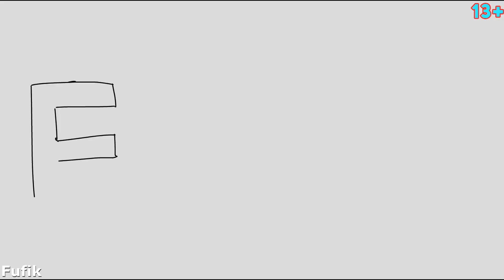"Fire" Cartoons about tanks - Tank animations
Morty vs maus Cartoons about tanks - tank animations